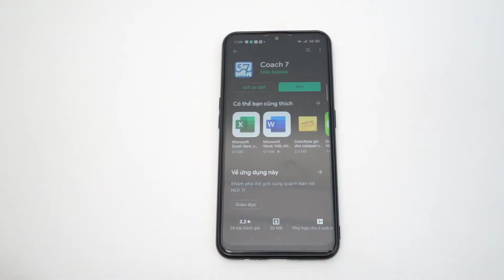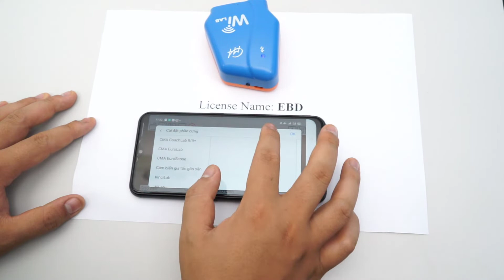Ứng dụng phần mềm Coach 7 trên Smartphone